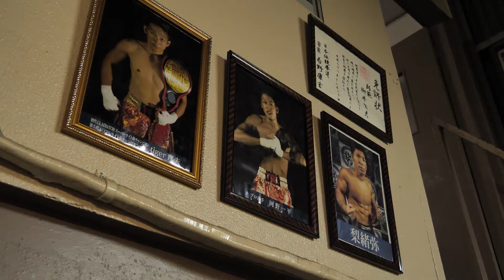2019/12/22 DIVINER presents TWOFC Vol.0 株式会社東本組presents Fight.9 河野 一平 VS 小島 佑典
2019/12/22
DIVINER presents TWOFC Vol.0
株式会社東本組presents
TWOFC 第9試合 フライ級  河野 一平 VS 小島 佑典

フリーで大阪を拠点に海外での試合経験も積む小島佑典。
 japankickinovation西日本統一王者のタイトル挑戦権獲得まで駒を進める実力者で、MAキック10位のランカー。  オープンフィンガーでの試合経験もあり、このルールでの闘いは最も自分に向いていると意気込み満々。

対する河野一平は、K-1 KHAOS NIGHTを主戦場にしており芦澤竜誠と善戦を繰り広げたこともあり、そのファイトスタイルはまさにTWOFCにはもってこい！  言うまでもなく互いにKO決着以外考えておらず、フライ級戦線を盛り上げてくれることは確実！